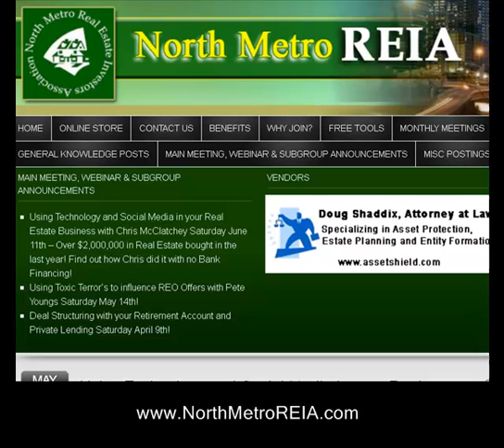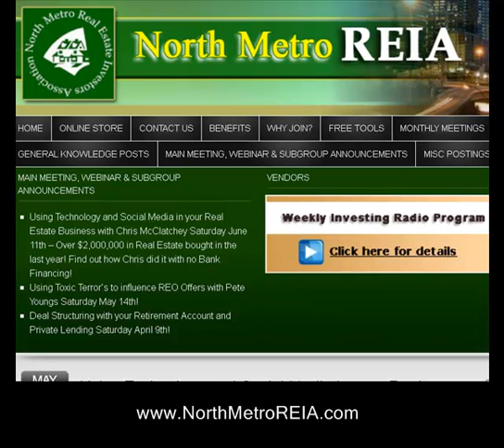Implementing Seller Financing in Your Real Estate Business with Chris McClatchey Saturday June ...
Chris McClatchey on Saturday June 11th sharing how to implement facebook and other technologies in your real estate business. Chris has bought over $2,000,000 in Real Estate in the last year with no Bank Financing! for details.